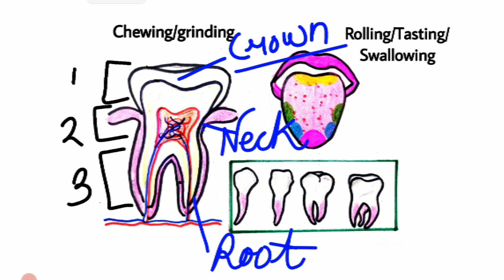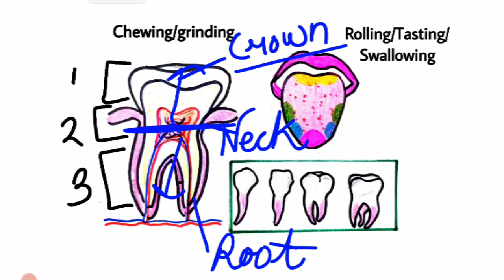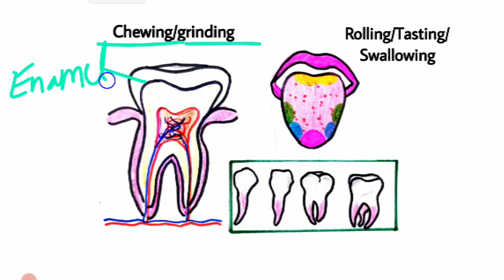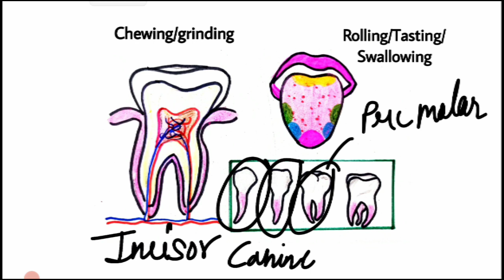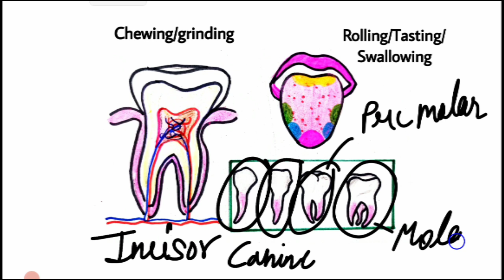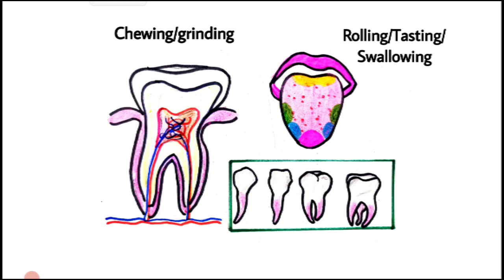Buccal cavity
Biology for Hindi medium

Hello students,
I am Sneha Singh Rathore...

We have compiled your topmost most important topics .